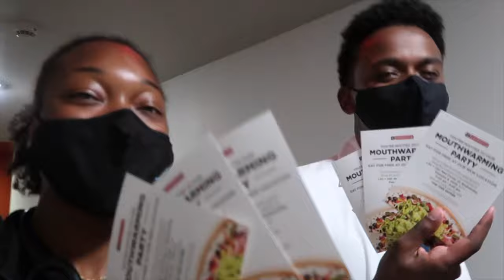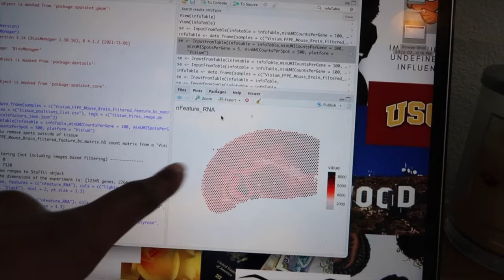WEEK IN THE LIFE OF A MEDICAL STUDENT | shadowing, new block, research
WE'RE BACK FOR ANOTHER MED SCHOOL VLOG! It's our first week of pulmonology and life is moving quickly!  With that, here's a realistic video of how medical school is MORE than just sitting in the classroom, but mostly having real world experiences! I am in no way affiliated or sponsored by any official organization so nothing I'm saying is coming from any official university, but is solely from me, a student trying to share my experience with others!

[INSIDER: comment the timestamp of when I said scapula instead of scalpel haha]

- BIO -
HEY Y'ALL! My name is Shannon but you can call me Sha (pronounced Shay), and I am a first year medical student. I started making videos in my first year at Harvard and I'm so excited to continue in this next chapter of my life (and this time i'll actually keep up with it haha).

All sounds are custom made by CRD! (crdsound.com)

- TECH -
iPhone 12 Pro Max
Canon G7X